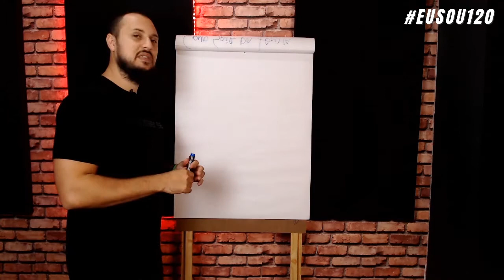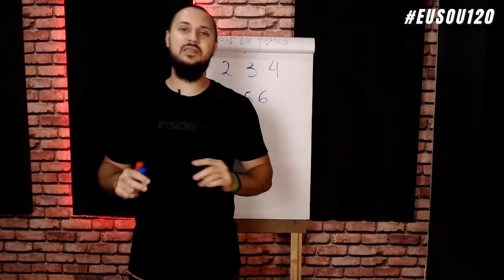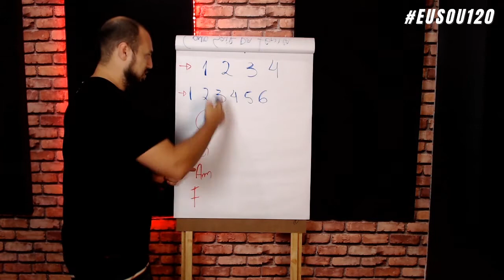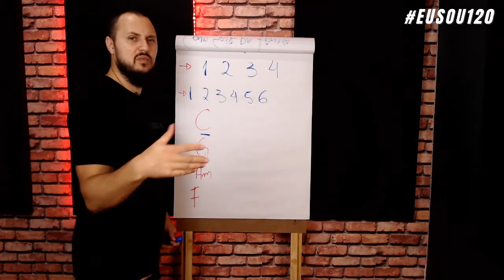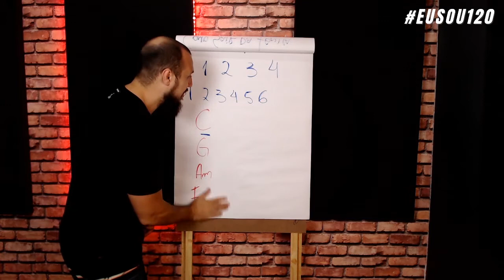Como mudar de acordes nas musicas no tempo certo sem perder o tempo nos hinos da harpa ou comum